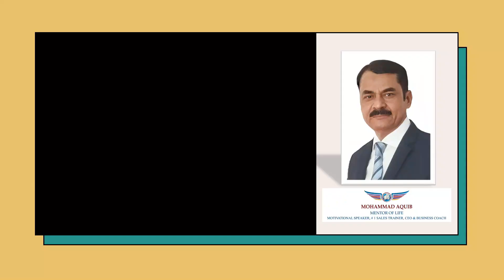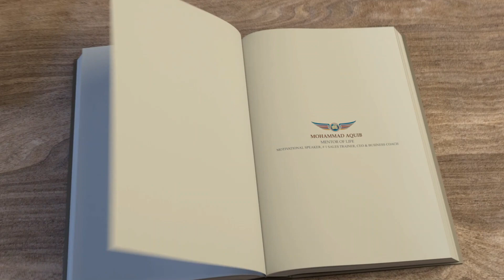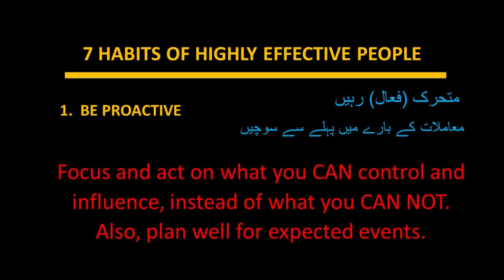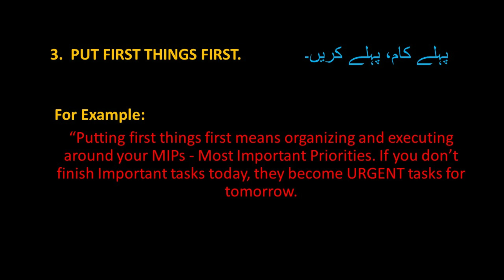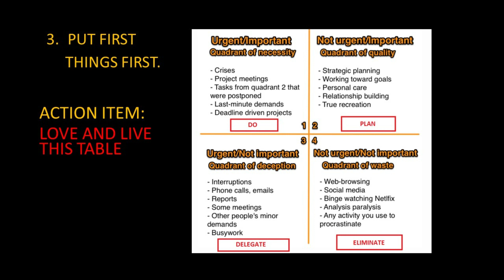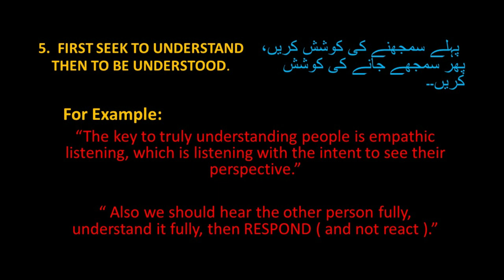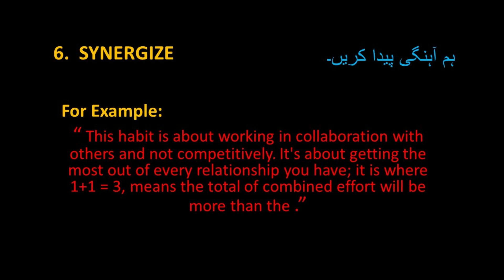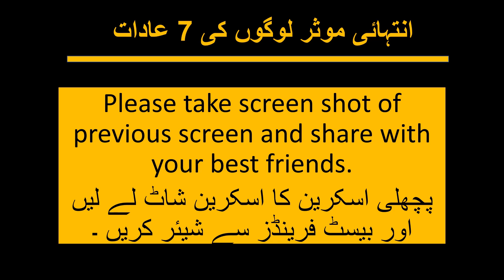Unlock the Secrets to Success | Uncover the 7 Habits of Highly Effective People in Hindi Urdu Review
The 7 Habits of Highly Effective People by Stephen Covey | Book Summary | Urdu / Hindi | Book Review
अत्यधिक प्रभावी लोगों की 7 आदतें स्टीफन कोवे द्वारा | पुस्तक सारांश | उर्दू / हिंदी | पुस्तक समीक्षा
अनलॉक करें सफलता के रहस्य | हिंदी उर्दू समीक्षा में अत्यधिक प्रभावी लोगों की 7 आदतों को उजागर करें

7 Habits of highly Effective People by Stephen R. Covey Audio Book Summary Audio Summary

"7 Habits of Highly Effective People" by Stephen Covey, a great book, that I thought of bringing to the youth of old-youth of the world so that they can improve their lives.

This book is a masterclass on how to be effective and successful. It has sold over 40 million copies worldwide with translation done also over 40 languages, so for sure there is something great about it.

I made the shortest summary possible, and I am sure you will like it. If you like, please share with your cousins, nephew and nieces and best friends also.